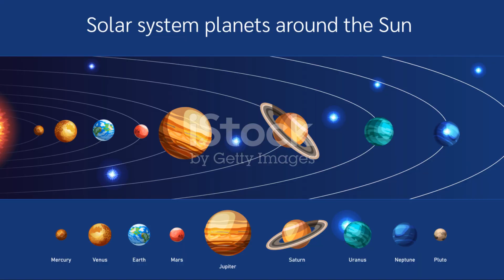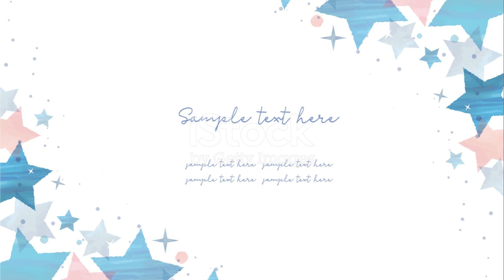Venus A Countdown to Cosmic Oblivion.........